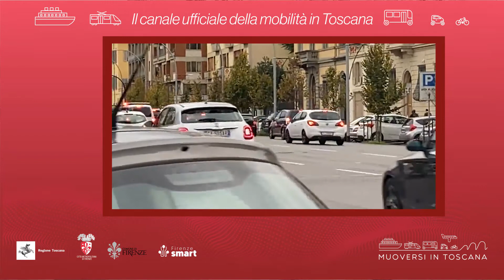Muoversi in Toscana - Edizione delle 8 del 28 gennaio 2022